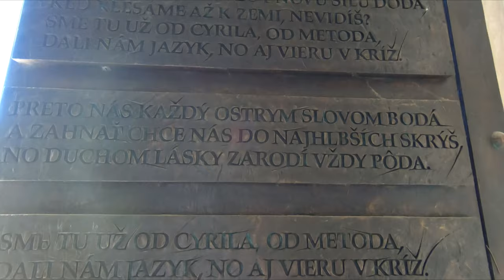Nitriansky Hrad - Nitra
Som rád, že Vám môžem ukázať v krátkosti hrad ktorý sa nachádza v Nitre.
Je vo výške 220 m. n. m. Dominantou hradného areálu je Katedrála svätého Emeráma, biskupský palác a mohutné opevnenie s vystupujúcimi bastiónmi.

Krátka história:
Po začlenení Nitrianskeho kniežatstva do Veľkej Moravy sa mesto stalo sídelným centrom kniežaťa, ktorý hradisko ďalej rozširoval a opevňoval. Potvrdené písomné správy o hradisku pochádzajú z roku 871 a záznamy v Maurovej kronike z polovice 11. storočia už spomínajú baziliku svätého Emeráma, ktorá dodnes tvorí súčasť hradného komplexu.

Napíšte mi tipy ktoré by ste chceli vidieť, vidíme sa pri ďalšom videu!